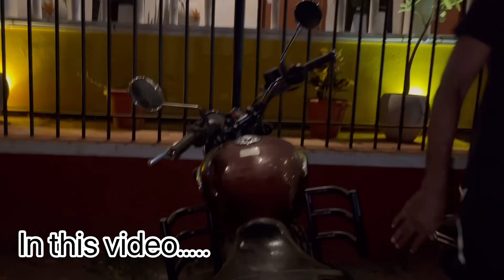Sunrise at Auroville beach with Pondy pets 😅🌤️🏖️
Experience the magic of dawn at Auroville Beach as the first rays of sunlight dance upon the tranquil waters, painting the sky in hues of gold and pink. As the world awakens, immerse yourself in the serene beauty of the coastline, where the gentle waves caress the shore, and the breeze whispers secrets of a new day. Let the mesmerizing spectacle of nature's awakening ignite your spirit and fill your soul with wonder at Auroville Beach's enchanting sunrise.